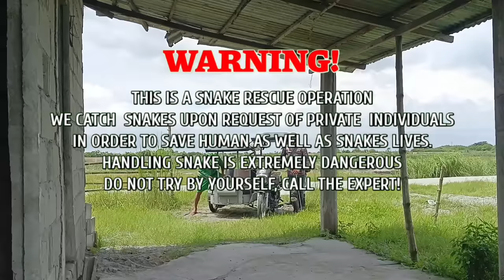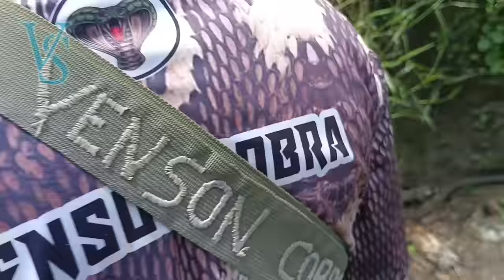KUMPOL KUMPOL NA COBRA SA GAGAWING POSONEGRO | VenSon Cobra